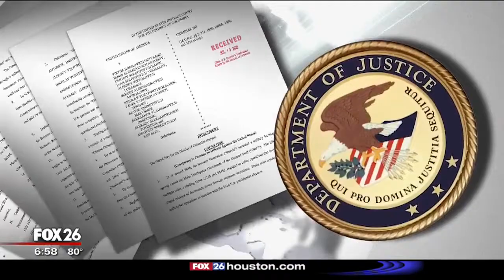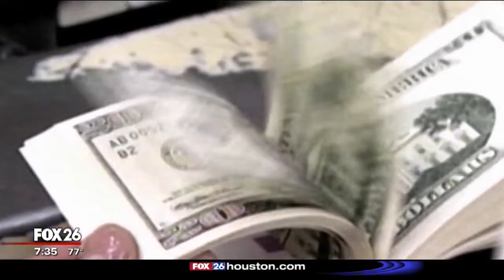What's Your Point? for July 15, 2018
The What's Your Point? panel includes Republican strategist Jessica Colon, attorney Nyanza Moore, Breitbart Texas associate editor Bob Price, Texas State Senator Paul Bettencourt, columnist and former Kemah Mayor Bill King & Chicano activist & educator Tony Diaz. Republican Congressional candidate Dan Crenshaw joins host Greg Groogan in the What's Your Point? hot seat.